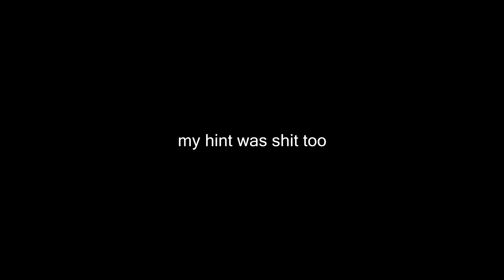OH MY GOD - Garry's Mod: Prop Hunt Funny Moments w/ Adam, Jack & Ollie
►Get Games and More Super Cheap!

Watch out for a new video, coming soon!